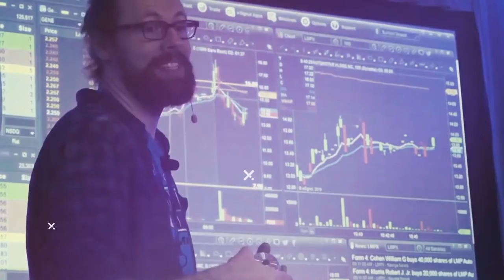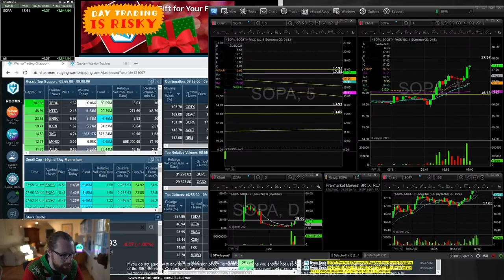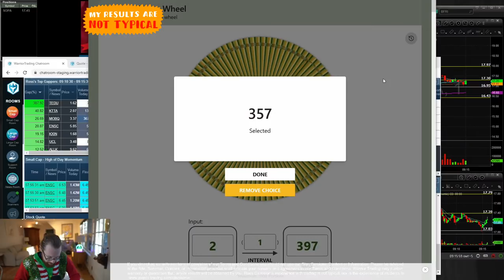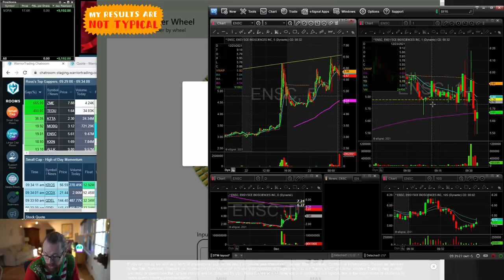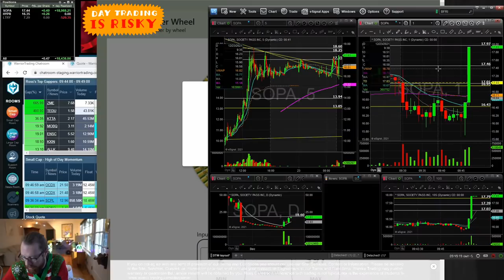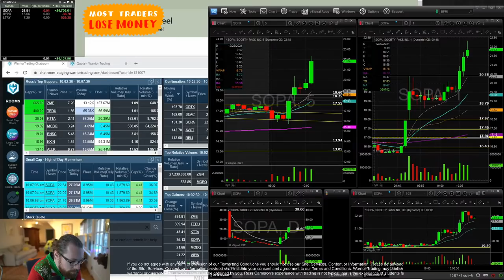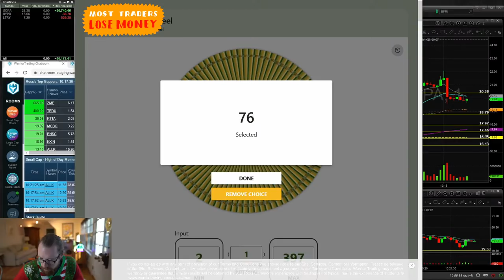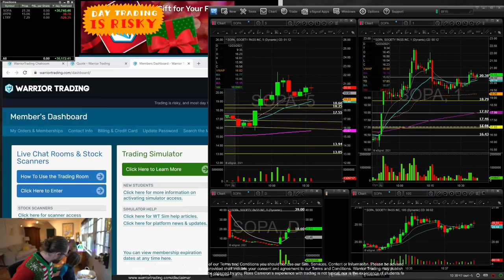LIVE Day Trading Morning Show & Watch List with Ross Cameron